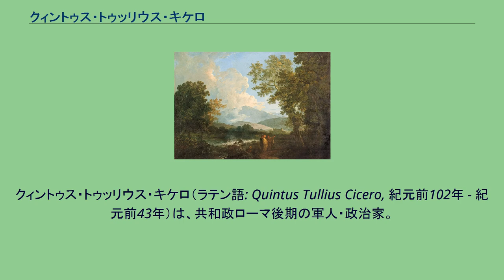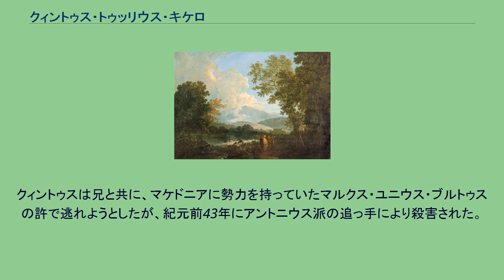クィントゥス・トゥッリウス・キケロ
クィントゥス・トゥッリウス・キケロ（ラテン語: Quintus Tullius Cicero, 紀元前102年 - 紀元前43年）は、共和政ローマ後期の軍人・政治家。
マルクス・トゥッリウス・キケロの弟で、ガリア戦争ではガイウス・ユリウス・カエサルの属将の1人を務めた。
兄マルクスと共に紀元前79年から紀元前77年までローマ、アテナイ、そしておそらくロドス島で学問を習得した。
紀元前70年には兄の親友ティトゥス・ポンポニウス・アッティクスの妹ポンポニアと結婚したものの、夫婦仲は悪く、兄やアッティクスは仲裁に何度も入ったが、紀元前45年に離婚した。
恐らく紀元前68年頃にクァエストルを、紀元前65年にはカエサルと同時期にアエディリス・プレビス（平民按察官）を、紀元前62年にもカエサルと同時期に恐らくプラエトル・ウルバヌス（首都法務官）を務めた。
紀元前61年からプロコンスルとしてアシア属州を担当した。
紀元前58年の5月に帰国した。
翌紀元前57年からはグナエウス・ポンペイウスの下でレガトゥス（副官）を務めた。
紀元前58年、兄は第一回三頭政治側の護民官とも言われるプブリウス・クロディウス・プルケルと激しく対立し、ローマを追放された。
追放の前に当時ガリア属州総督であったガイウス・ユリウス・カエサルは兄にガリア戦争の幕僚に加わるように要請したが、断わった兄は紀元前57年にローマへ帰還した。
ガリアへはクィントゥスがレガトゥスとして紀元前54年より赴任した。
紀元前54年、エブロネス族のアンビオリクスによって、アドゥアトゥカの戦いでクィントゥス・ティトゥリウス・サビヌスらが率いるローマ軍団（第14軍団）が壊滅する事態に陥った。
アンビオリクスの勝利に呼応したネルウィ族によって、ネルウィ族の地に1個軍団を率いて冬営を張っていたクィントゥスの陣は激しい攻撃を受けたものの、カエサル自ら率いた救援軍の到着まで凌ぎきった。
紀元前51年からは兄と共にキリキアへ赴任した。
紀元前49年からのローマ内戦では兄に従って元老院派に組したものの、やがて離脱して中立を保った。
紀元前44年3月にカエサルが暗殺された後、兄はオクタウィアヌスと手を結んでマルクス・アントニウスを追い落とそうとしたものの、オクタウィアヌスはアントニウス及びマルクス・アエミリウス・レピドゥスと第二回三頭政治を組んだため、逆に兄はアントニウスよりプロスクリプティオ（法の保護の対象外に置くリスト）に掲載され、クィントゥスも同じくリストに入った。
クィントゥスは兄と共に、マケドニアに勢力を持っていたマルクス・ユニウス・ブルトゥスの許で逃れようとしたが、紀元前43年にアントニウス派の追っ手により殺害された。